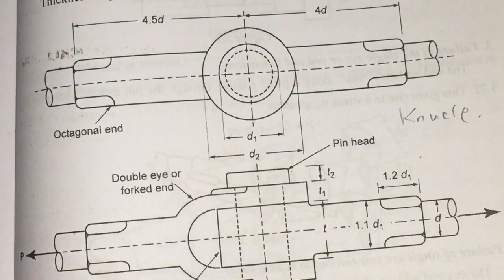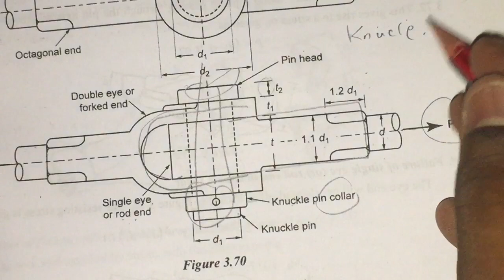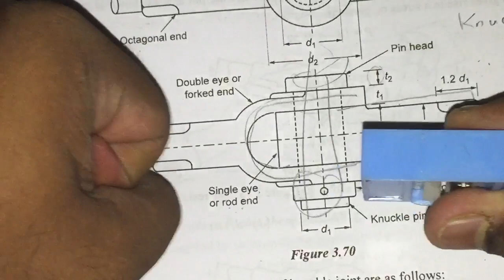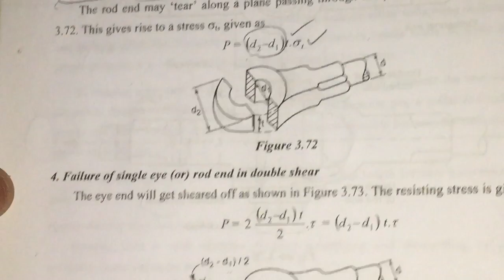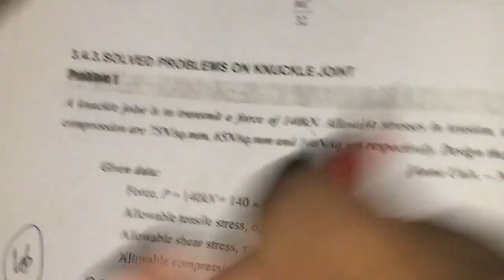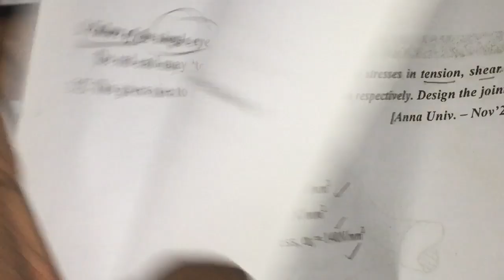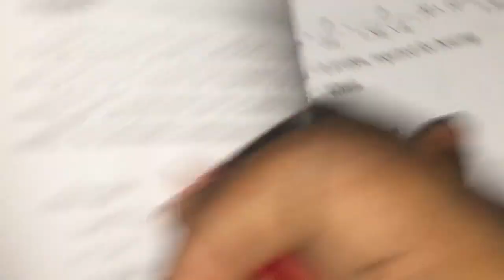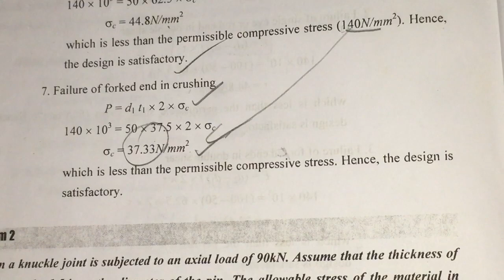Design of knuckle joint Tamil